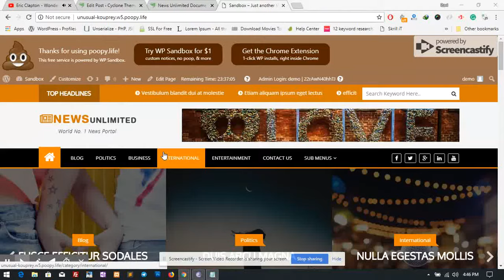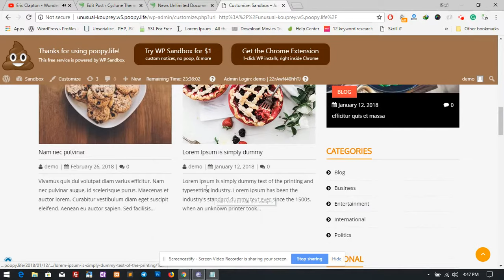Setup widgets for the homepage